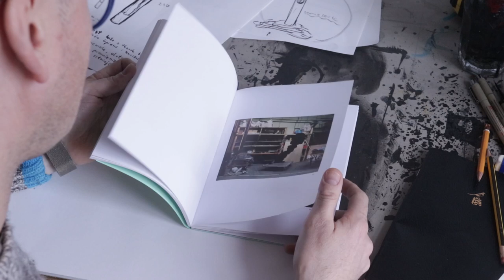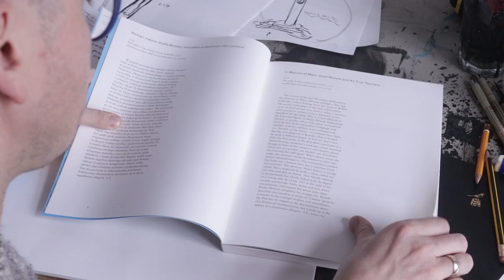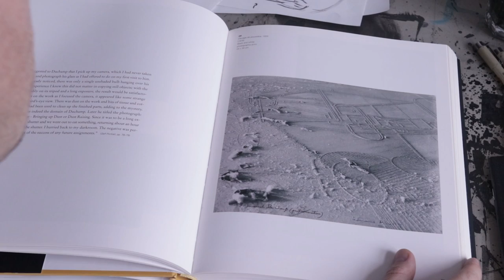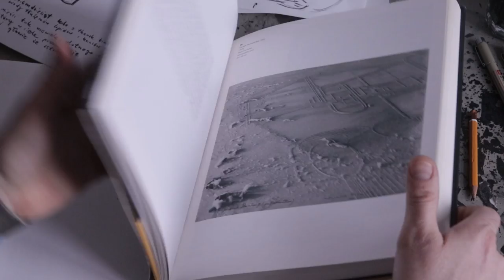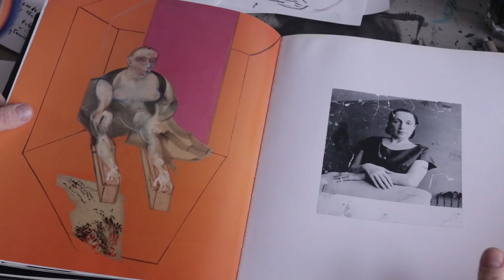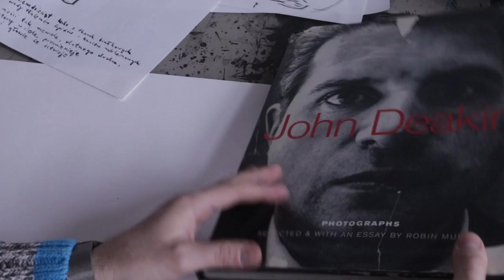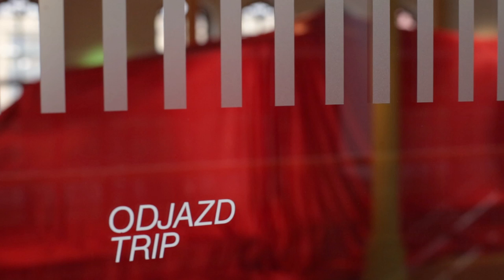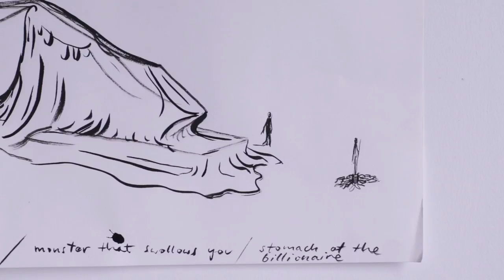WIELCY ARTYŚCI I FOTOGRAFOWIE / ROZBITE - MARZENIE #2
Poczytajcie i zobaczcie inne prace  Olafa Brzeskiego

Film "Love is the Devil, o życiu i twórczości jednego z największych malarzy XX wieku. Polecam.

ODJAZD to wystawa w BWA Wrocław Główny, tam znajduje się praca Milioner.